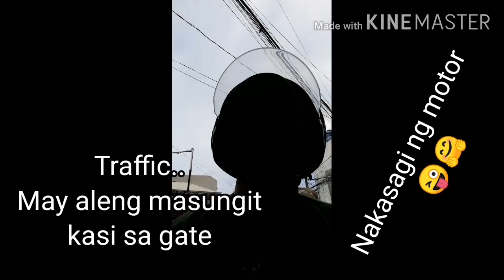Ride to 1k..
I won 1k at Lyn Journey's Livestream raffle last July 19, 2020... So here., got it at Cebuana Lhuillier..